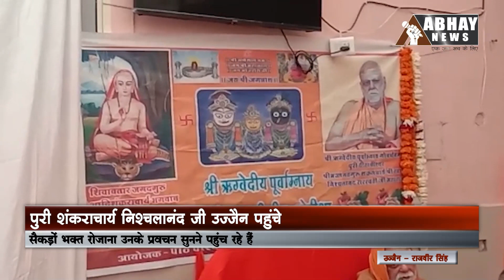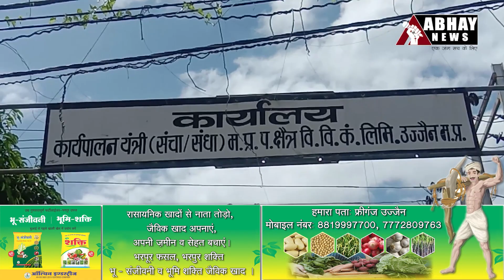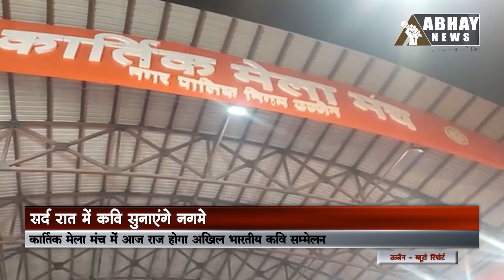Latest Ujjain News and Updates, 03 Dec 2022 Noon - Abhay News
- प्रशासन के पहुंचने से पहले ही विनोद मिल की चाल खाली
- बर्थडे पार्टी में विवाद, युवक को घेरकर पीटा
- शंकराचार्य निश्चलानंद जी उज्जैन पहुंचे
- बोलेरो ने बाइक सवार को मारी टक्कर, अस्पताल में तोड़ा दम